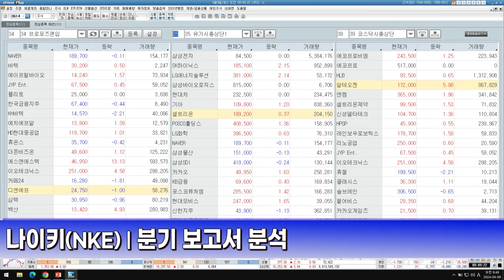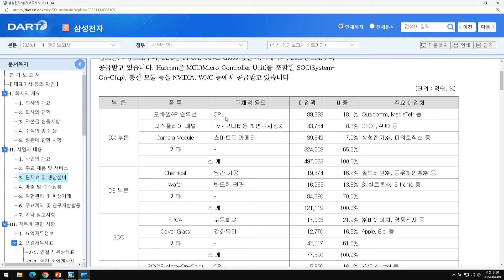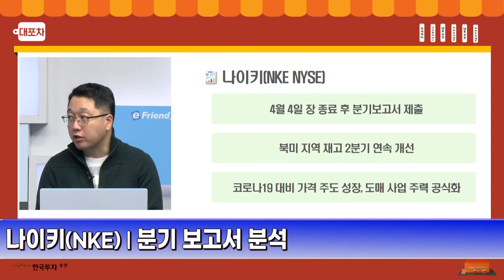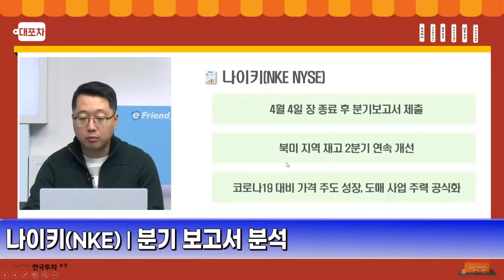⭐댓글 달면 아이패드 자동 응모⭐[해.파.리]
영상에 댓글만 달아도 아이패드, 3만원 추첨 자동 응모! ★
‘해파리’ 재생목록의 모든 영상에 댓글 달면 당첨 확률 UP!
(영상 1개 당 참여 기회 1번, 중복 참여 가능)

[ 이벤트 참가 방법 ]
2) 인스타그램 이벤트 공지 영상 및 ‘해파리‘ 재생목록의 모든 영상에 달린 댓글 22개를 추첨하여 경품 지급 (당첨자 발표일: 5/7)
3) 당첨자 공지 게시물 댓글로 당첨자에 한해 동일한 아이디로 이메일 주소 남기기
4) 이메일로 발송되는 개인정보 수집 동의 링크에 아이디, 성함, 연락처, 주소 입력

※ 주소 및 연락처 정보를 잘못 입력한 경우, 경품이 오발송될 수 있으며 이 경우 재발송은 어려우니 유의하시기 바랍니다.
※ 당첨자 공지 후 일주일 내로 공지 게시물에 메일 주소를 남기고 해당 메일로 발송되는 개인정보 수집 동의 링크에 정보를 입력하지 않을 시 경품 발송이 불가능합니다.
※ 해당 이벤트는 뱅키스 유튜브 해파리 영상과 인스타그램에서 동시 진행 중이며 중복 참여가 가능합니다. (제세공과금 당사 부담, 당사 임직원 참여 불가)
※ 당첨자의 개인정보는 경품 발송 업체에 제공되며, 제공된 정보는 이벤트 목적 외에는 사용되지 않습니다.
[해.파.리]해외주식 파헤치는 리포트!

나이키(NKE) 분기보고서 분석

✨한국투자증권은 미국주식 20호가 실시간 시세 서비스인 "나스닥토탈뷰"를 무료로 제공합니다.
"나스닥 토탈뷰"는 미국 현지 대형증권사들 중심으로 유료 제공하는, 나스닥 거래소의gks 프리미엄 데이터 서비스입니다.

1.당사 콘텐츠의 내용은 개별 종목에 대한 매수/매도 신호가 아니므로, 참고 자료로만 활용하시기 바라며, 최종 투자 결정과 결과에 대한 책임은 고객님 본인에게 있습니다.
2.당사 콘텐츠의 내용을 근거로 행해진 거래에 대해 책임을 지지 않습니다. 따라서 고객님의 투자결과에 대한 법적 책임 소재 증빙자료로 사용될 수 없습니다.
3.개별 종목에 대한 콘텐츠의 내용은 투자자의 이해를 돕기 위한 전문가 개인의 종목 분석 의견일 뿐 당사는 그 정확성이나 안전성을 보장하지 않습니다.
4.고객님의 의견 중 특정기업 및 특정인에 대한 비방, 풍문, 시세 조작 등 불공정거래 위험이 있는 내용은 관리자의 판단으로 삭제될 수 있고, 고객님 상호간의 근거 없는 주장 또는 예측에 관한 정보를 교류할 수 없으며, 이를 어길 경우 사용자 제한 또는 댓글 삭제 등의 조치가 취해질 수 있습니다.
5.고객님께선 당사 콘텐츠에서 제공하는 정보를 유포하여 시세조정행위 등을 해서는 안되며, 이를 어길 경우 법적 조치 등 불이익이 있을 수 있습니다.
6.당사 콘텐츠를 이용하기 위해 3G/5G/LTE 등으로 접속하는 경우 데이터 이용료가 발생할 수 있습니다.

1.투자자는 금융투자상품에 대하여 충분한 설명을 받을 권리가 있으며, 투자전 상품설명서 및 약관을 반드시 읽어보시기 바랍니다.
2.이 금융투자상품은 예금자보호법에 따라 보호되지 않습니다.
3.금융투자상품은 자산가격 변동, 환율 변동 등에 따라 투자원금의 일부 또는 전액 손실이 발생할 수 있으며, 그 손실은 투자자에게 귀속됩니다.
4.주식 거래 시, 수수료는 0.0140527%이며, 기타 자세한 사항은 홈페이지 등을 참고하시기 바랍니다.